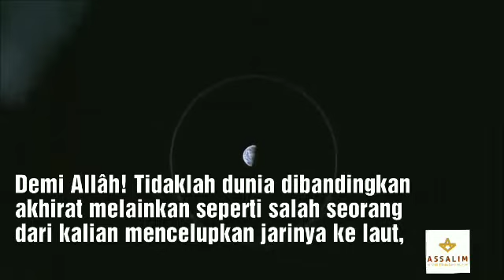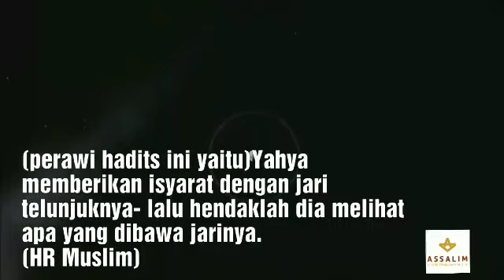Perbandingan Kehidupan di Dunua dan di Akhirat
Perbandingan Kehidupan di Dunia dengan di Akhirat

Padahal kenikmatan hidup di dunia ini (dibandingkan dengan kehidupan) di akhirat hanyalah sedikit. [At-Taubah/9:38]

Demi Allâh! Tidaklah dunia dibandingkan akhirat melainkan seperti salah seorang dari kalian mencelupkan jarinya ke laut, -(perawi hadits ini yaitu) Yahya  memberikan isyarat dengan jari telunjuknya- lalu hendaklah dia melihat apa yang dibawa jarinya itu?

Wahai pengusaha muslim karena itu,  kita harus selalu ingat bisnis kita bukan sekedar untung rugi tapi harus berorientasi dunia akhirat.  Bisnis kita harus bisa menjamin kita masuk surga![]

Follow @assalimid